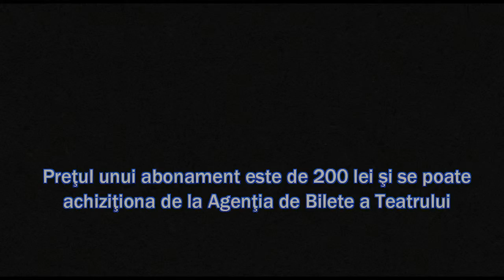Festival International de teatru TRAGOS 2017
Festivalul International de teatru TRAGOS Tulcea 2017

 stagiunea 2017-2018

Festivalul se va desfașura in periaoda 1-11 octombrie 2017,
la Centrul Cultural Jean Bart Tulcea, va asteptam.

Prețul unui abonament este de 200 lei și il puteți achiziționa de la Agenția de bilete a Teatrului Jean Bart Tulcea.